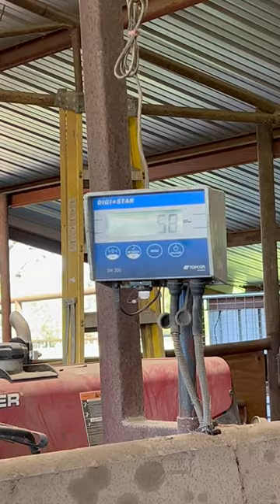Weighing Goats before market